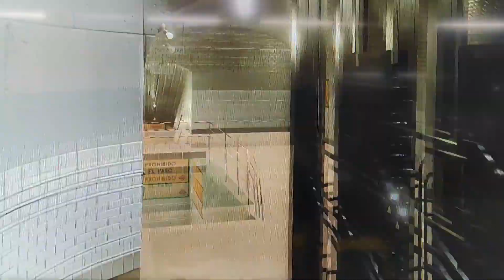Metro Madrid Simulador 3-D Citef en Chamartin (Semana de la Ingenieria) Trailer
Se vienen cositas...